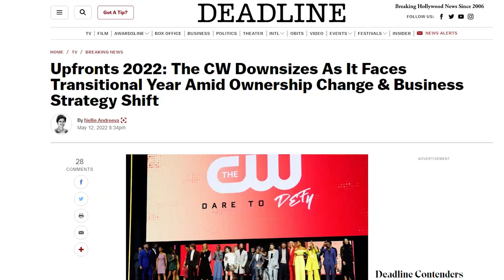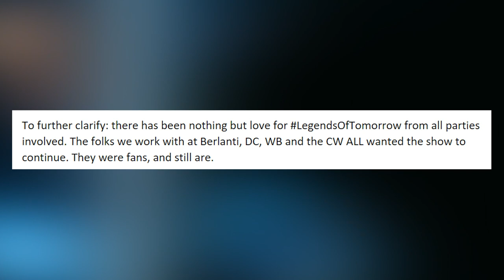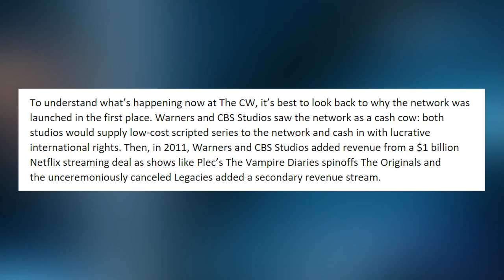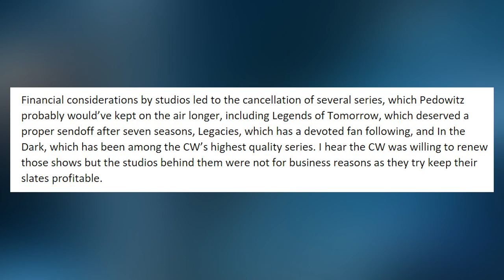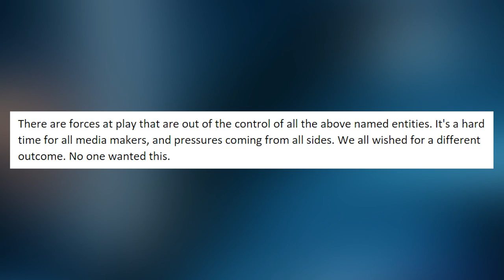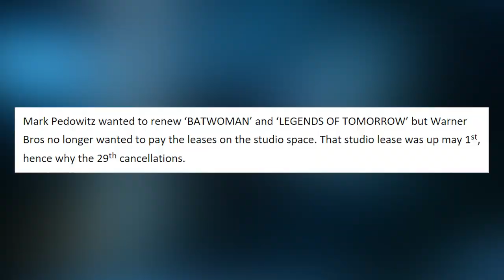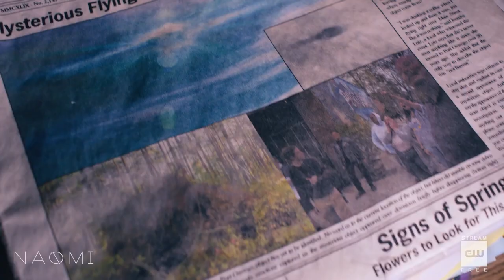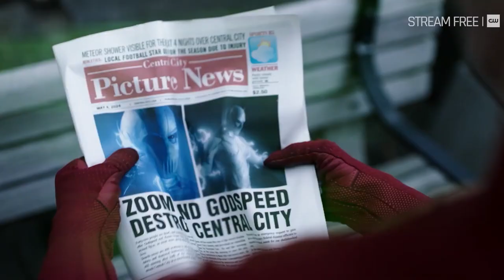Let's Talk WHY The CW is Cancelling MORE Shows + Gotham Knights Getting SEASON 1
Let's Talk WHY The CW is Cancelling MORE Shows + Gotham Knights Getting SEASON 1 - Time to discuss how The CW Just Naomi and ordered Gotham Knights to series, but why is The CW cancelling these shows. Does it have anything to do with Warner Bros. Discovery? Does this impact the other CW shows such as Superman & Lois?  After Batwoman Season 3 and Legends of Tomorrow Season 7 and Naomi Season 1, their journeys come to an end.

*WESTWORLD Season 4 Trailer Breakdown - Things You Missed, Theories & Season 3 RECAP - WESTWORLD Season 4 Trailer Breakdown - Things You Missed, Theories & Season 3 RECAP